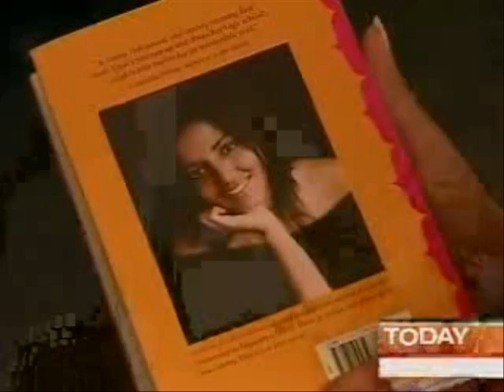Plagiarist Kaavya, Esq?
So Kaavya Viswanathan is studying to be a lawyer...  What might she do with those legal skillz?  We wondered if she might be cut out for legal education videos...then realized that would be an autofail.